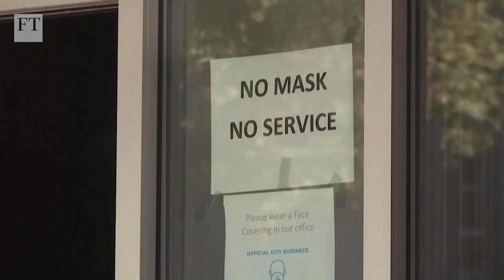Joe Biden faces multiple domestic crises | DC Vlog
The FT's Washington correspondent Kiran Stacey looks ahead to the five key domestic crises that Joe Biden will have to tackle after his inauguration as US president on January 20